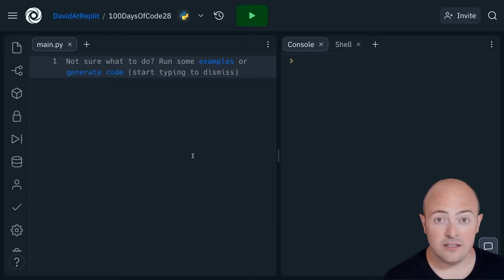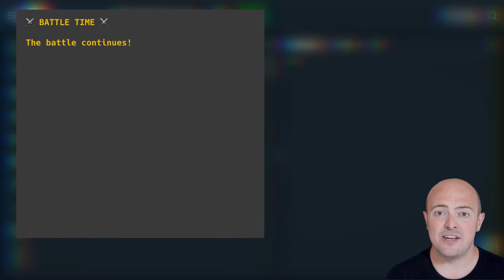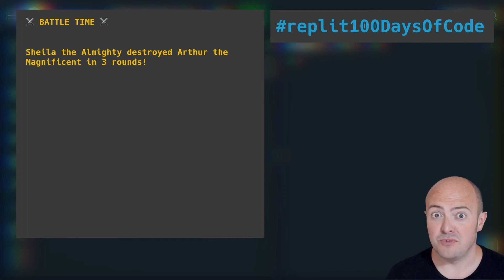Day 28: 100 Days of Code: Project Day: Epic Character Battle, Part 2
Project Day! Use the characters you built on Day 27 to create a game where they battle to the death. Add characterGenerator to show off your epic game.

00:00 Day 28 challenge
01:57 Share your project
02:19 Next up